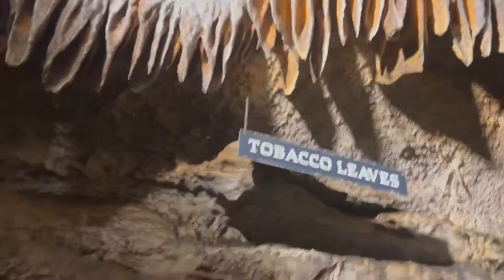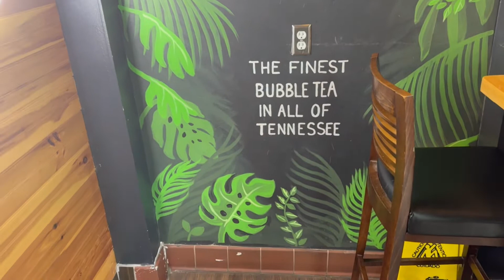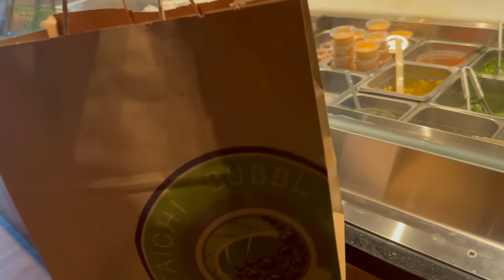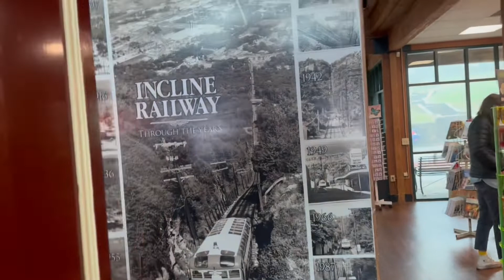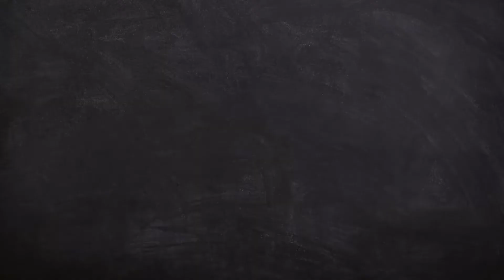All you need to know before visiting RUBY FALLS in Tennessee |SherB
Birthday vlog continues in Chattanooga, Tennessee to see Ruby falls and then spent a day in Nashville, was a vibe.